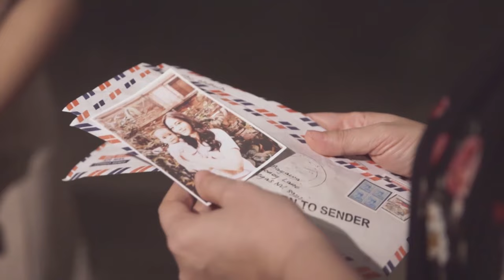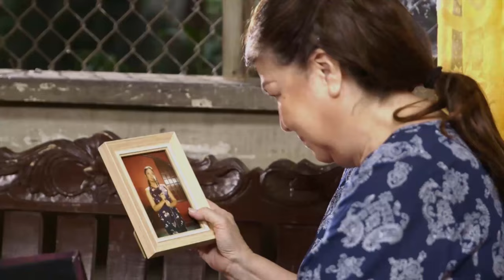Mikropono (Violy and Zac's Life Story) | Maalaala Mo Kaya Recap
Mesmerized by Violy's (Ritz Azul) beauty and singing, Zac (Joseph Marco) introduces himself to her. Zac (Joseph Marco) professes his deep love for Violy (Ritz Azul). Violy (Ritz Azul) stands up for herself when Zac’s parents judge her for her job. With the news of Violy’s (Ritz Azul) pregnancy, Zac (Joseph Marco) decides to seize the opportunity to fly to America. Zac (Joseph Marco) and Violy (Ritz Azul) shed tears as they bid farewell to each other. Violy (Ritz Azul) breaks down as she receives divorce papers from Zac (Joseph Marco). After her separation from Elmer (Victor Silayan), Violy (Ritz Azul) continues with her job as a bar singer.Jennifer (Claire Ruiz) persuades Violy (Boots Anson-Roa) to join the singing competition, Tawag ng Tanghalan. Zac (Dante Rivero), Violy (Boots Anson-Roa), and Jennifer (Claire Ruiz) reunite after 50 years. Zac (Dante Rivero) narrates about his life in America, while Violy (Boots Anson-Roa) confesses that her love for him has never faltered. Zac (Dante Rivero) and Violy (Boots Anson-Roa) share a dance together after a very long time. Violy (Ritz Azul) meets Elmer (Victor Silayan) and decides to give love another shot.